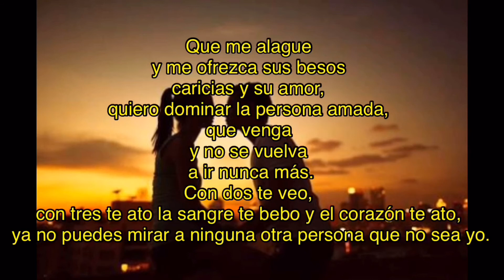PODEROSA ORACIÓN AL ESPÍRITU INTRANQUILO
A toda la comunidad aquí está la página de Facebook, dar like compartir.
Muchas bendiciones para cada uno de ustedes!